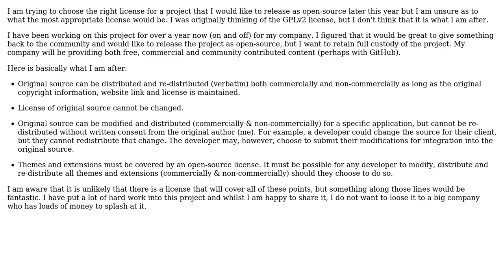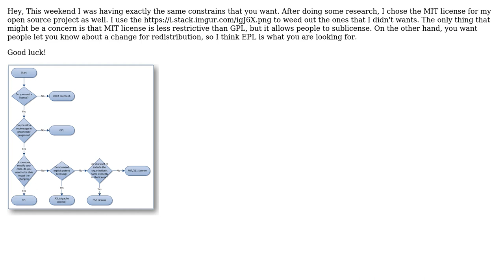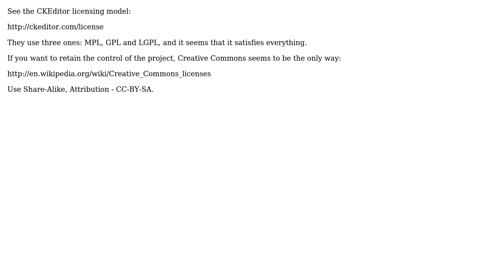Software Engineering: Which open-source license is right for my project? (5 Solutions!!)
Software Engineering: Which open-source license is right for my project?

With thanks & praise to God, and with thanks to the many people who have made this project possible! | Content (except music & images) licensed under CC BY-SA | Music | Images & others | With thanks to user Waquo user Tomasz Kowalczyk user Mark H user Lea Hayes user Gyan aka Gary Buyn user Armando and the Stack Exchange Network Trademarks are property of their respective owners. You are responsible for your own actions.